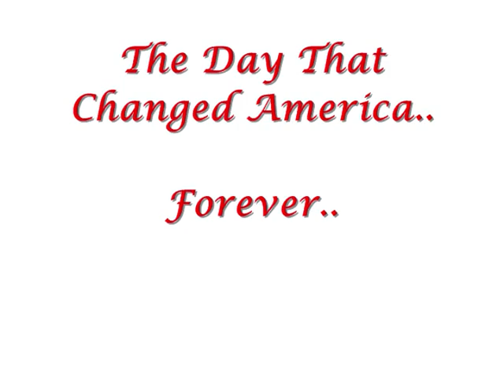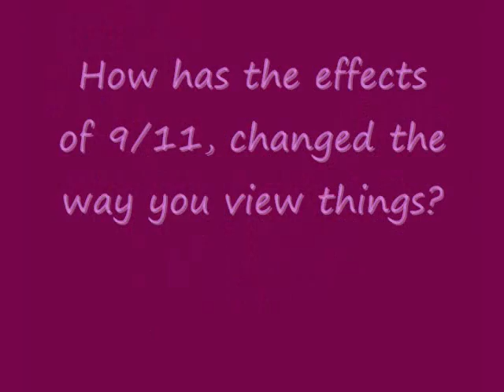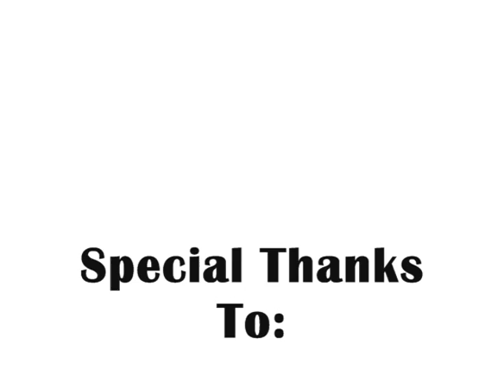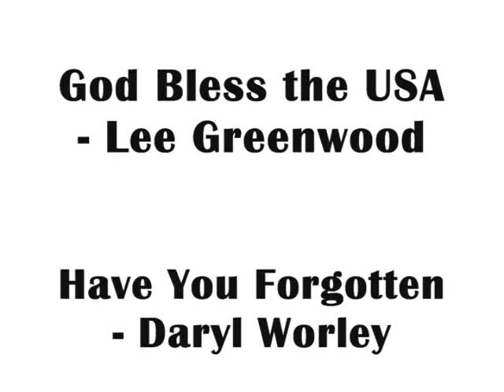Remembering 9/11..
This video was part of my senior project at my school. Terrorism is a big thing and 9/11 will always be remembered in my heart.

This video means alot to me.. so if u dont have anything nice to say dont say it at all.